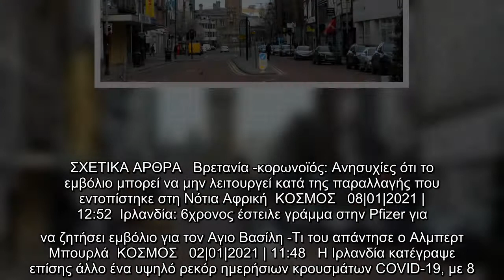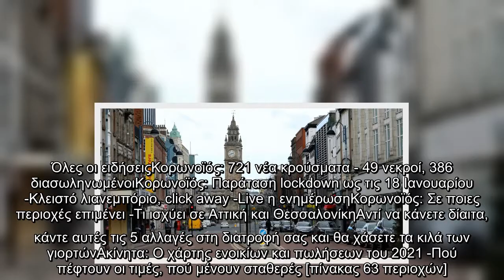Ιρλανδία: Συναγερμός για τρία κρούσματα της νοτιοαφρικανικής μετάλλαξης | ΚΟΣΜΟΣ | iefimerida.gr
Τρία κρούσματα μιας νέας παραλλαγής του ιού COVID-19 που ταυτοποιήθηκε πρόσφατα στη Νότια Αφρική επιβεβαιώθηκαν στην Ιρλανδία και όλα τους συνδέονται άμεσα με πρόσφατο ταξίδι από τη Νότια Αφρική, δήλωσε ο αρχίατρος της Ιρλανδίας.    Αξιωματούχοι της υγείας κάλεσαν όλους όσοι ταξίδεψαν από τη Νότια Αφρική πρόσφατα να τεθούν σε αυτοαπομόνωση για 14 ημέρες και να υποβληθούν στο διαγνωστικό τεστ το συντομότερο δυνατό. Η Ιρλανδία ανέφερε αυτή την εβδομάδα μια αυξανόμενη παρουσία της νέας πιο μεταδοτικής βρετανικής παραλλαγής του κορωνοϊού.  ΣΧΕΤΙΚΑ ΑΡΘΡΑ   Βρετανία -κορωνοϊός: Ανησυχίες ότι το εμβόλιο μπορεί να μην λειτουργεί κατά της παραλλαγής που εντοπίστηκε στη Νότια Αφρική  ΚΟΣΜΟΣ   08|01|2021 | 12:52  Ιρλανδία: 6χρονος έστειλε γράμμα στην Pfizer για να ζητήσει εμβόλιο για τον Αγιο Βασίλη -Τι του απάντησε ο Αλμπερτ Μπουρλά  ΚΟΣΜΟΣ   02|01|2021 | 11:48   Η Ιρλανδία κατέγραψε επίσης άλλο ένα υψηλό ρεκόρ ημερήσιων κρουσμάτων COVID-19, με 8.248 επιβεβαιωμένα κρούσματα, τα οποία αύξησαν το ...